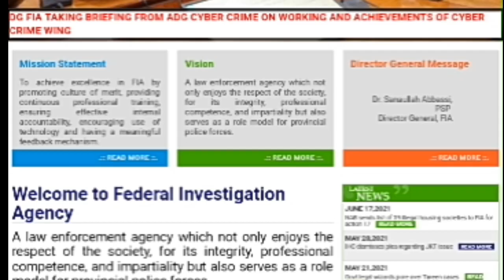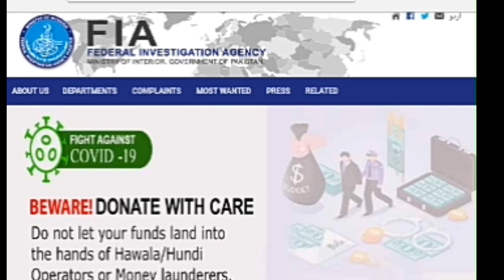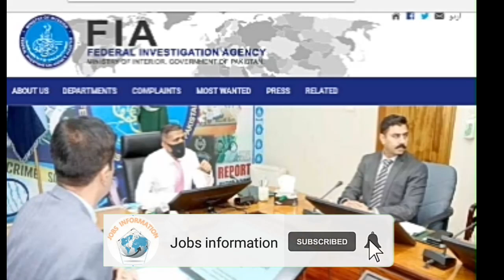FIA Test Information II FIA Physical Test Slips 2021 II Jobs Information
Here in the Video I will Give you the Information About FIA Jobs for All Posts So Watch the Complete Video. Thanks